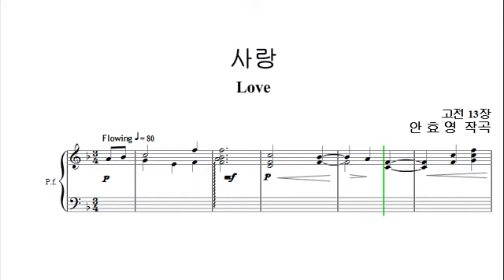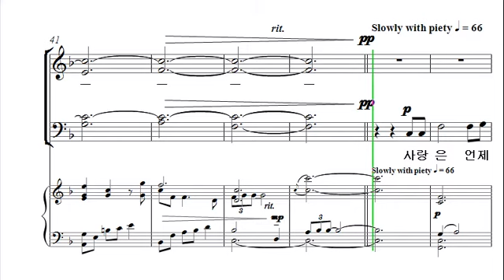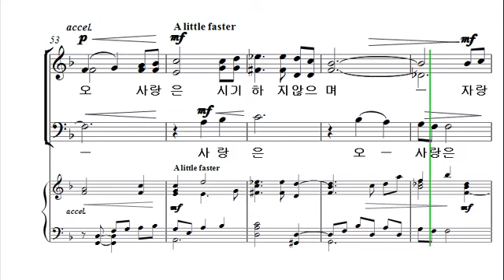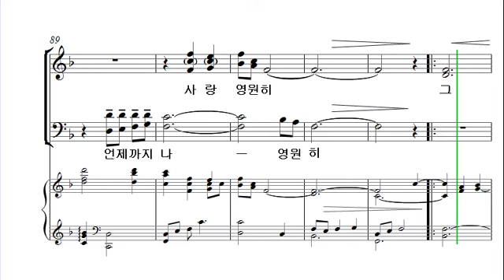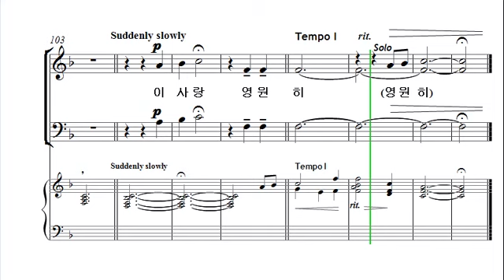[예수 나의 기쁨 12집] 29. 사랑 _테너